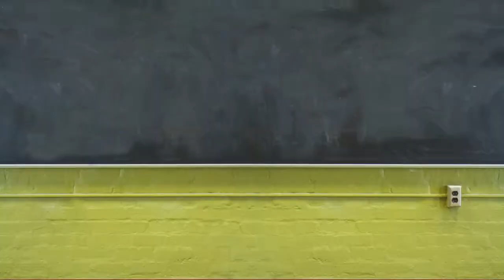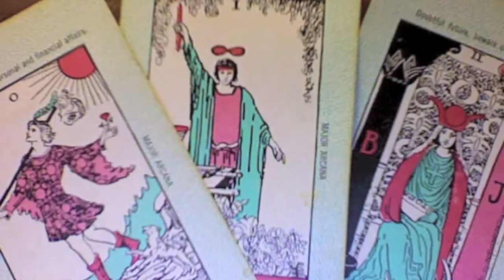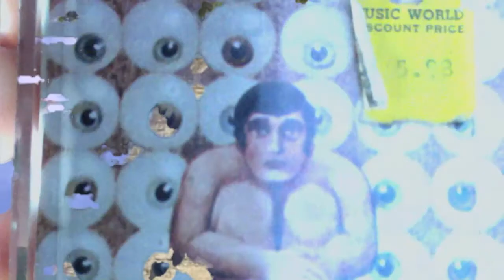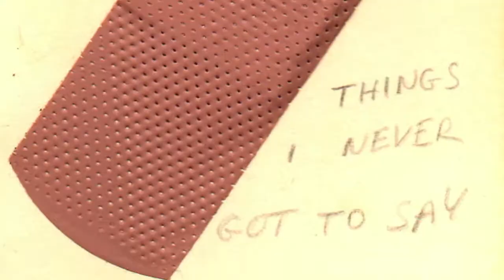Unraveling ©2013 Chuck Conjar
Another song from "Out of the Furnace."  The video features the art and photography of Erica L. and a bunch of other random things.  If you like the song, please check out